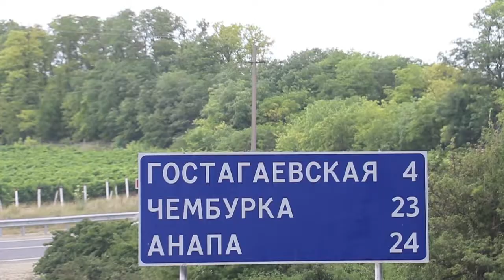Новая стела на въезде в Анапу